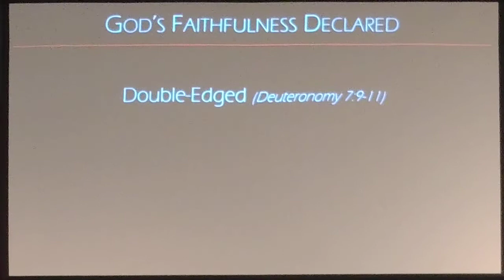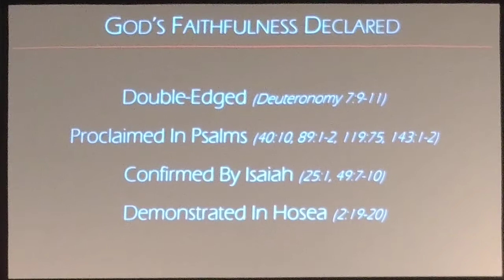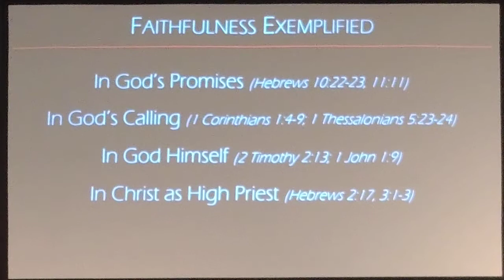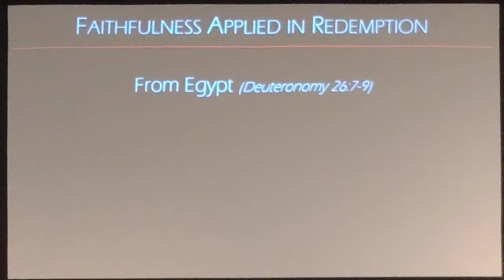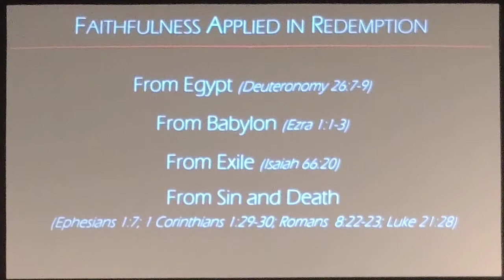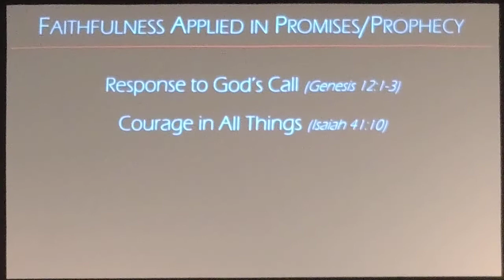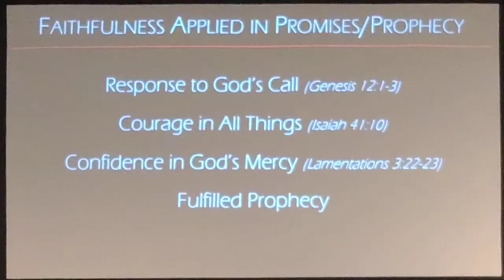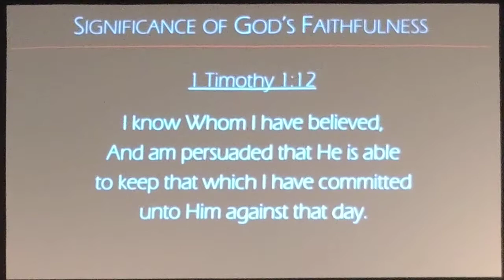Word of the Week (WOW) | Faithfulness | Attributes of God |Friday February 5, 2021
Pastor Larry Socea